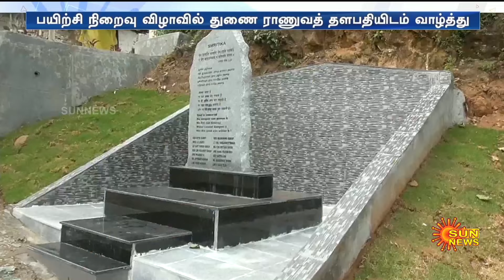Indian Army | Kunnur Helicopter Incident | Chennai | Military | Yashvika Taka